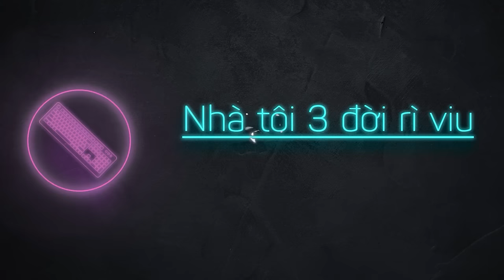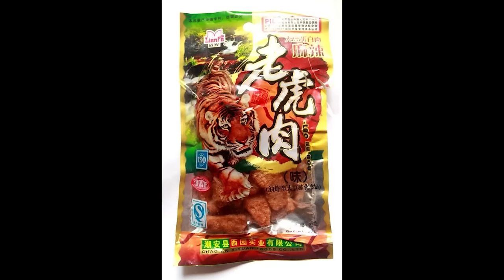Sức Mạnh gia đình sẽ hóa giải tất cả | Reup 108 : KungFu Panda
Mobile: Mr. Nguyễn Văn Linh
Zalo (nhanh nhất) và SĐT: 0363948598